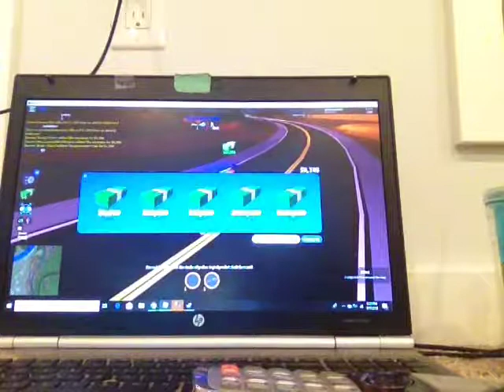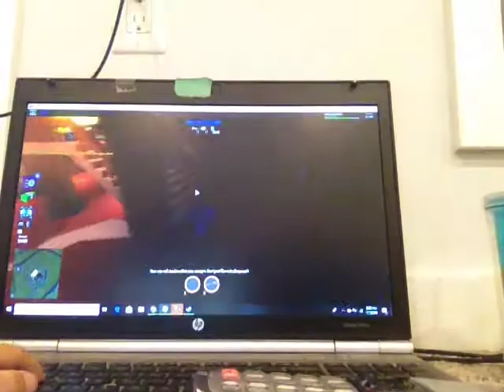Roblox fun with Myles